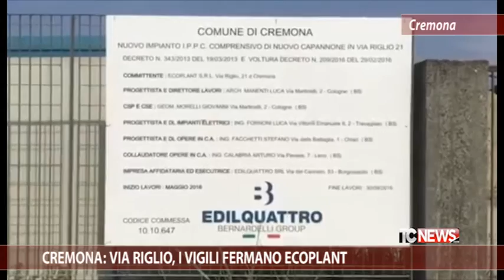Cremona: Via Riglio, i vigili fermano Ecoplant